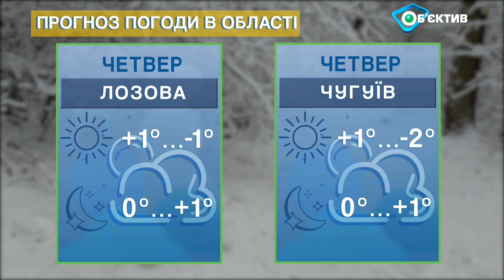Прогноз погоди в Харкові та Харківській області на 25 січня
Погода в Харкові та Харківській області - на четвер 25 січня 2024 р. Погода в Харькове и Харьковской области - на четверг 25 января 2024 года.